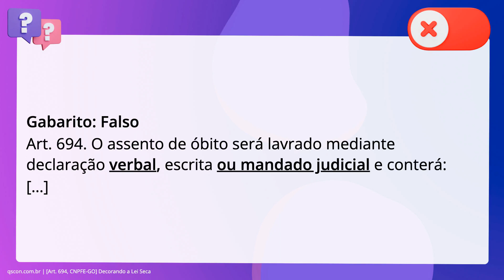QScon Direito: [Art. 694, CNPFE-GO] Decorando a Lei Seca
O assento de óbito somente será lavrado mediante declaração escrita.

Gabarito: Falso